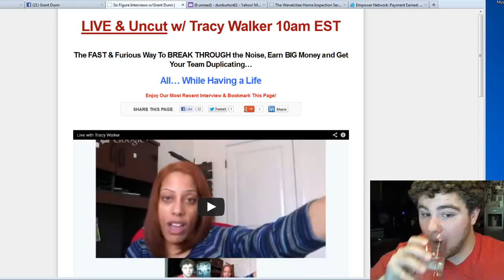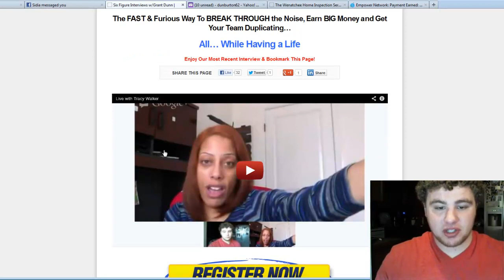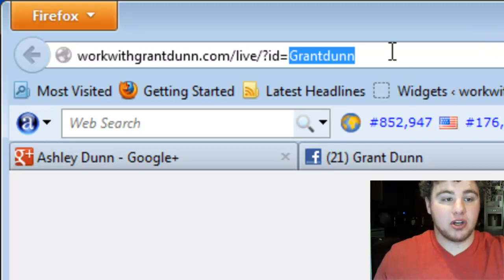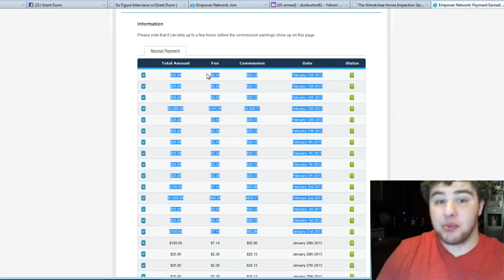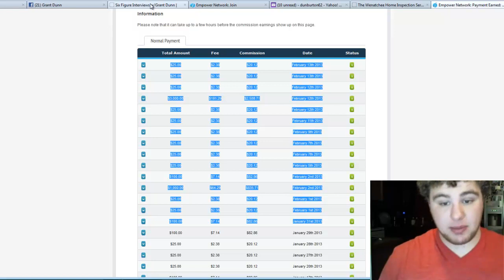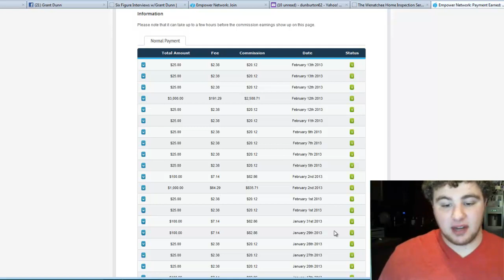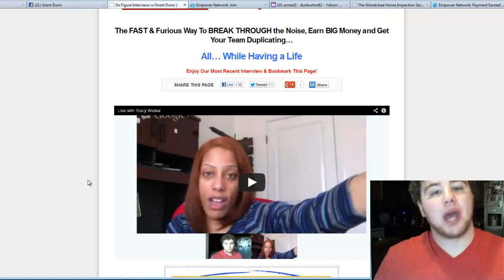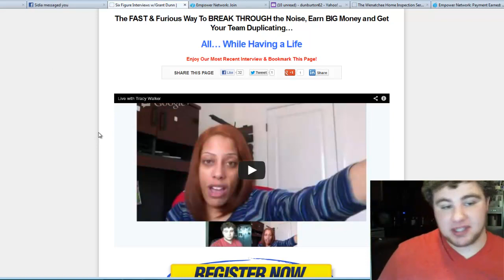Post Tracy Walker Interview | Proof of Results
I just had an amazing interview with Tracy Walker.

Anyways, I wanted to take a quick moment and show you that I am making great money in this business and I'd love to work closely with you.

See the proof, watch the interview and just get in.